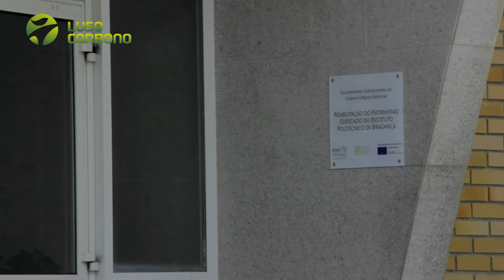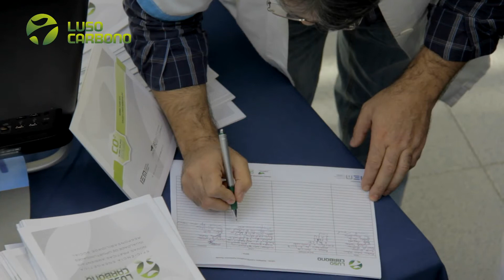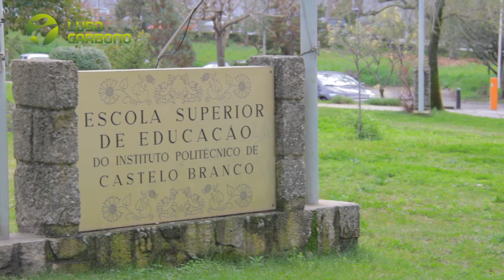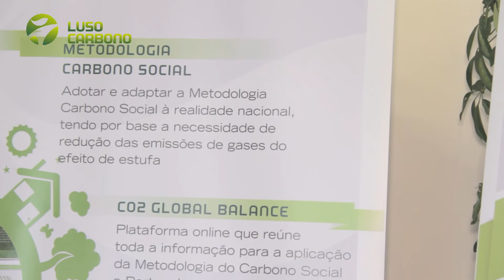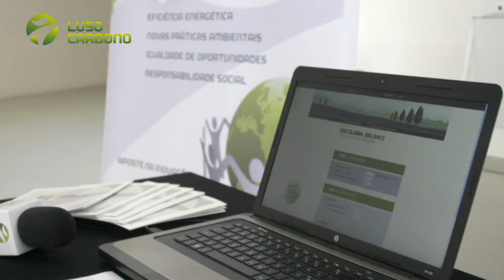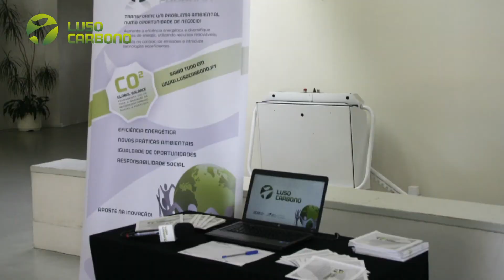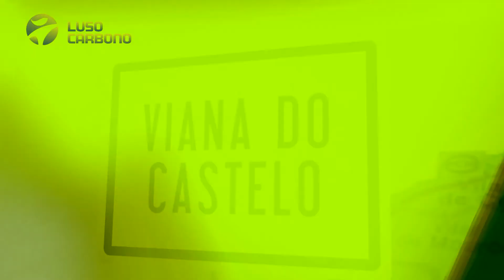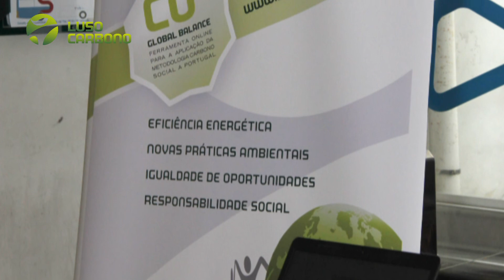Roadshow Luso Carbono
Roadshow promocional realizado no âmbito do Projecto Luso Carbono que percorreu 10 cidades do Norte e centro do País, com o objectivo de sensibilizar para a eficiência energética, novas práticas ambientais, igualdade de oportunidades e a responsabilidade social.